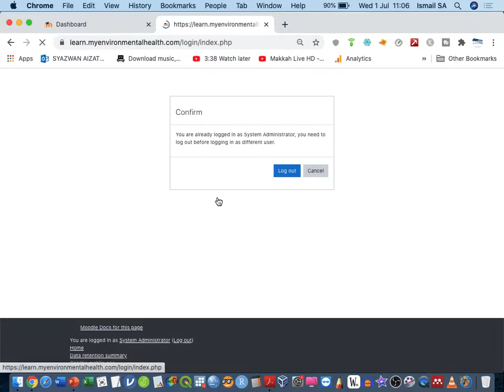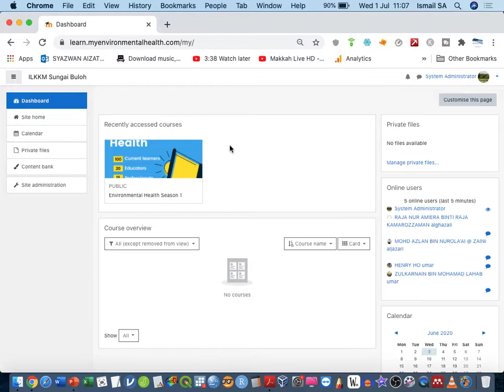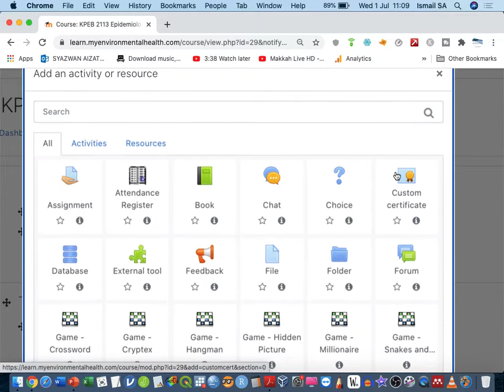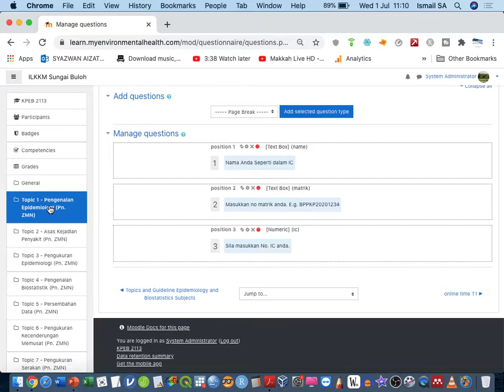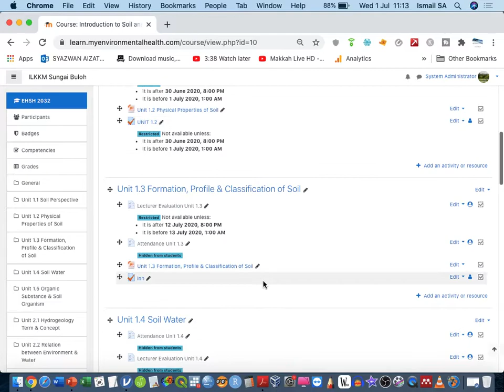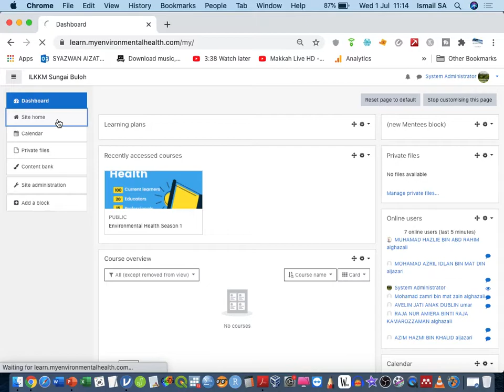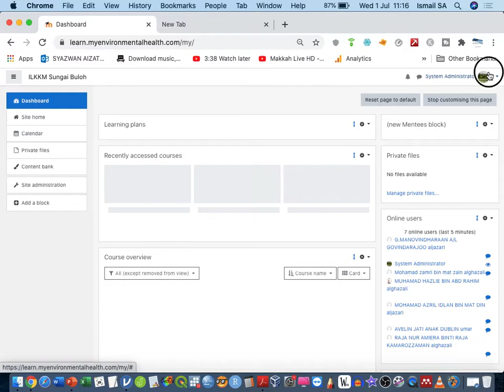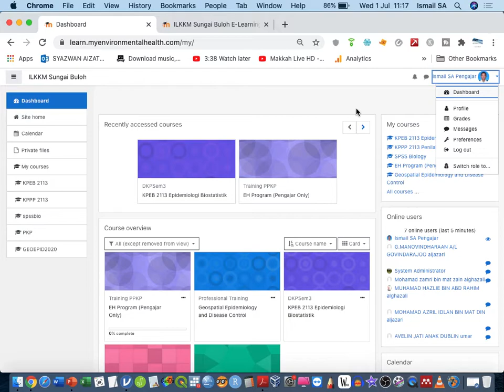Learning Management System (LMS) Myenvironemntalhealth Online CME ILKKM Part II/II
Continuous Medical Education (CME) among Tutors of ILKKM Sungai Buloh. Presented using the Moodle platform.

Presenter: Syazwan Aizat Ismail
Founder (Kajidataonline)

-Admin Kajidataonline-